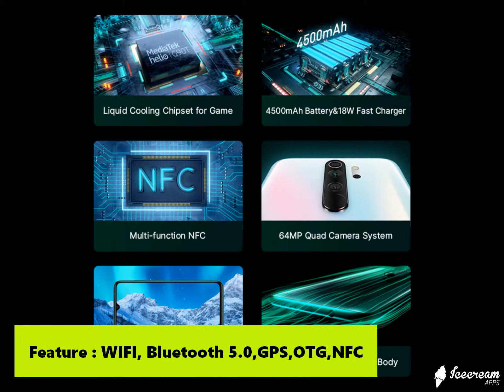11.11 Big Sell ! Global Version Xiaomi Redmi Note 8 Pro ! 4500mAh 6GB 64GB Smartphone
11.11 Big Sell ! Global Version Xiaomi Redmi Note 8 Pro ! 4500mAh 6GB 64GB Smartphone

(Ad)

Specifications:
Brand Name: Xiaomi
Fast Charging: Quick Charge 3.0
Biometrics Technology: Fingerprint Recognition
Operation System: Android
Display Resolution: 2340x1080
RAM: 6G
Features: Game Turbo／GPU Turbo
Features: LiquidCool
Display Size: 6.5
3.5mm Headphone Port: YES
Screen Type: Water Drop Screen
Battery Capacity(mAh): 4500
CPU Model: MTK
Unlock Phones: Yes
Fast charge: 18W fast charge
GPU: ARM Mali G76 MC4
Feature 2: Low blue light TUV Rheinland-certified screen
Feature 4: WIFI, Bluetooth 5.0,GPS,OTG,NFC
OS: MIUI 10
Xiaomi Model: Redmi Note 8 Pro 6GB 64GB
Rear Camera Quantity: 4
ROM: 64GB
Front Camera Quantity: 1
Fast Charging: USB-PD
SIM Card Quantity: 2 SIM Card
Charging Interface Type: Type-C
Phone Type: Smart Phones
Features: Gorilla Glass
Features: Bluetooth 5.0
Front Camera Pixel: 20MP
Touch Screen Type: Capacitive Screen
CPU Core Quantity: Octa Core
Cellular: WCDMA
Screen Material: LCD
NFC: YES
Main Rear Camera Sensor: Samsung ISOCELL Bright GW1
MTK Model: Helio G90T
Body Material: 4-sided 3D curved back